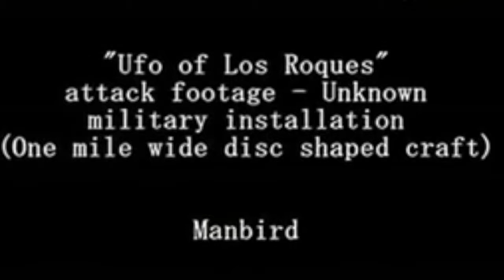The Flying Saucer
Highly classified images of UFO sightings. View... if you dare. Music by Mundell Lowe and his guitars. I don't hold copyright on images or music. Just the assembly of these elements. Created for fun and education. Enjoy